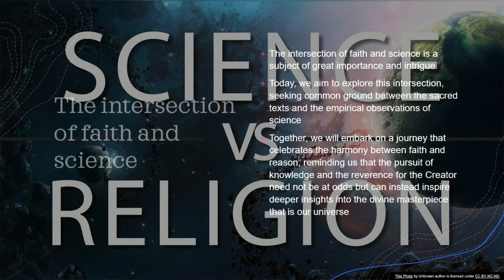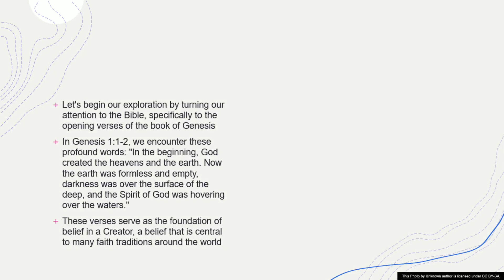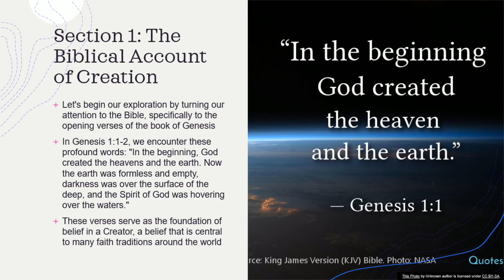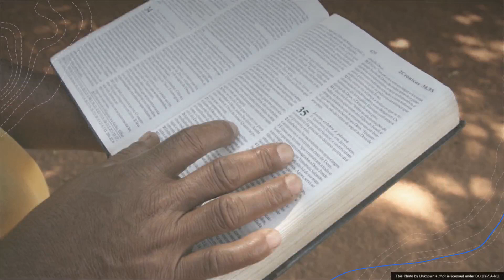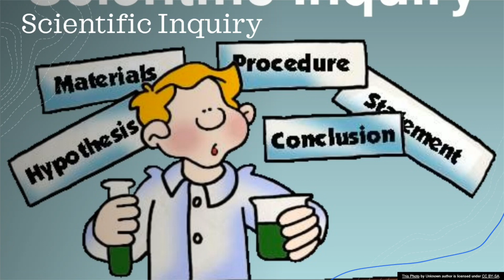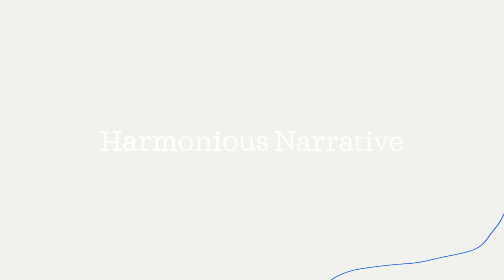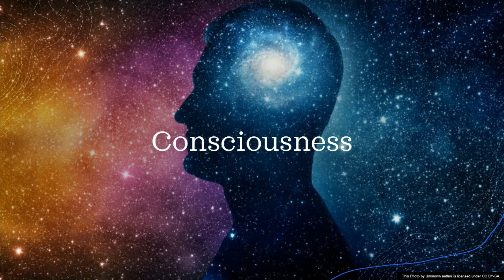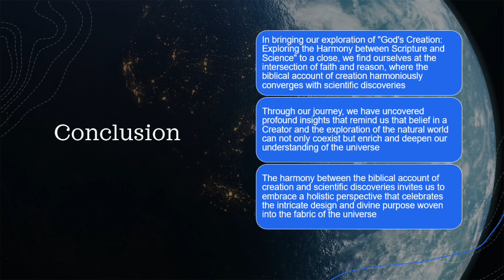God's Creation: Exploring the Harmony between Scripture and Science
Join us on a journey of discovery as we delve into the profound relationship between faith and science in "God's Creation: Exploring the Harmony between Scripture and Science." 🌌📖

Welcome to a world where the biblical account of creation beautifully aligns with scientific discoveries, enriching our understanding of the universe. 🌏🔬

Explore the intersection of faith and science, where questions about the origins of our universe, Earth, and life converge with matters of spirituality and divine purpose. 🌟🙏

In this enlightening discussion, we bridge the gap between sacred texts and empirical observations, inviting you to open your mind to the wonder of creation. 🌿💫

Discover the profound significance of God's role as the Creator, as highlighted in passages like Psalm 104:24-30 and Isaiah 40:26. 📜✨

Unearth the intriguing parallels between the biblical narrative and scientific insights into the fine-tuning of the universe and the complexity of life on Earth. 🌌🔍

Explore the concept of humanity being created in the image of God, delving into consciousness, morality, and creativity as reflections of our divine origin. 🧠🌟

Witness the harmony between the Earth's formation, the development of life, and the biblical narrative, reminding us that faith and reason can coexist. 🌍📚

In conclusion, embrace the holistic perspective that celebrates the intricate design and divine purpose woven into the fabric of the universe. 🌌🙌

Join us in celebrating the profound connection between faith and science, and let's continue to explore the wonders of God's magnificent creation together. 🌏🔭

Thank you for joining us on this enlightening journey. 🌟🔬🔗